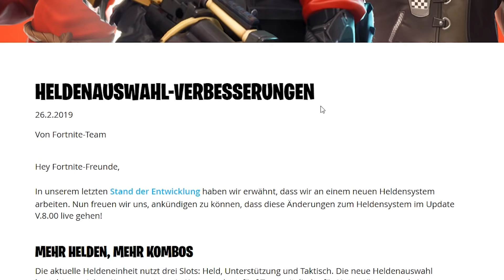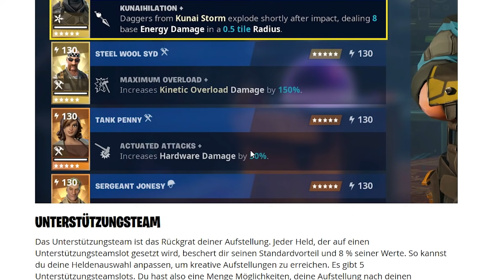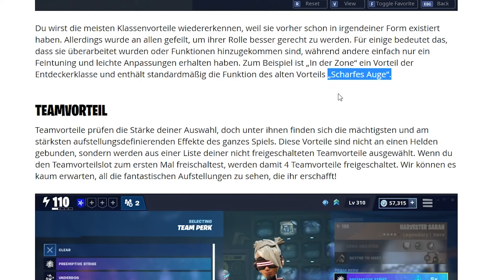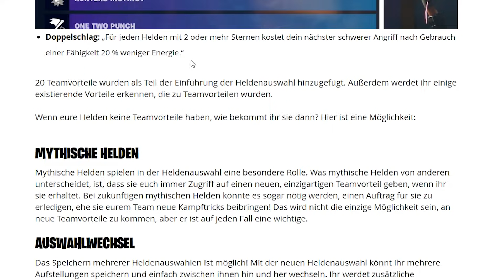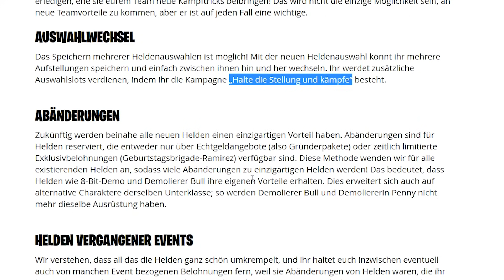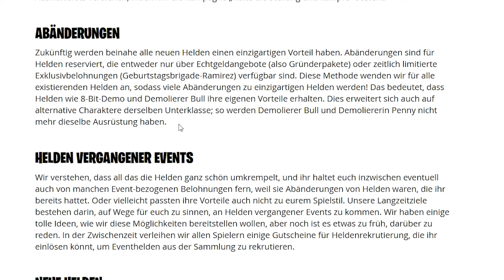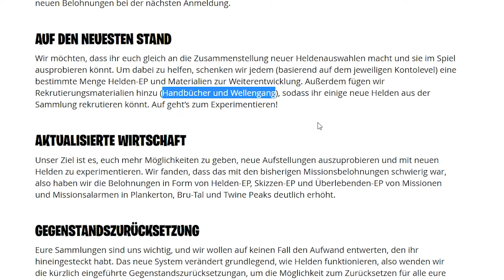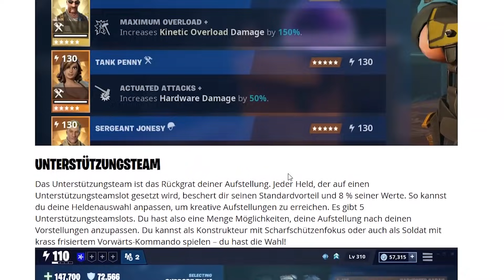SO wird das NEUE System! | Fortnite Rette die Welt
Heldenupdate / Heldenloadout Blogpost im Detail!